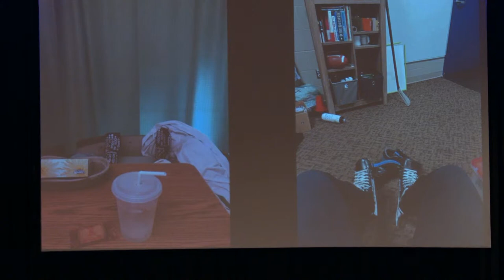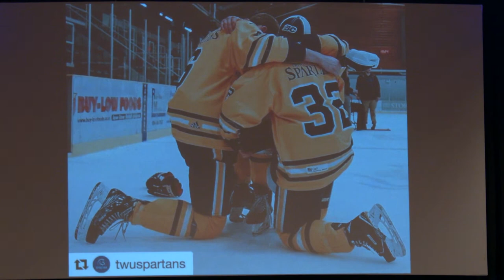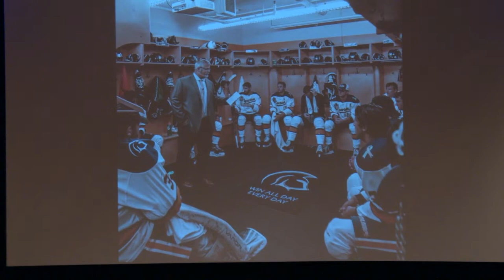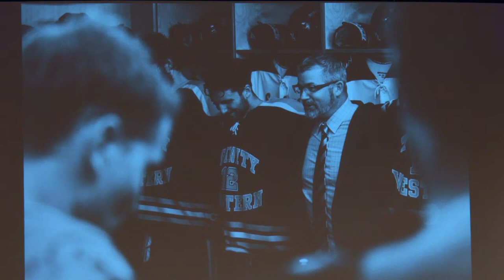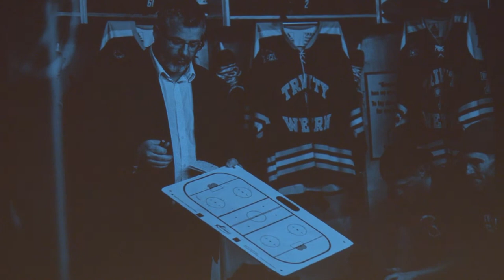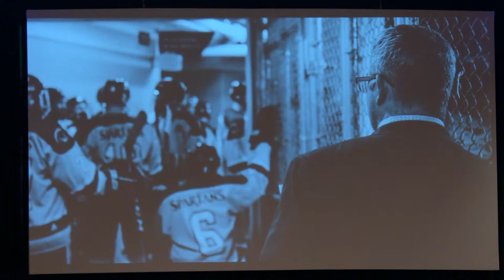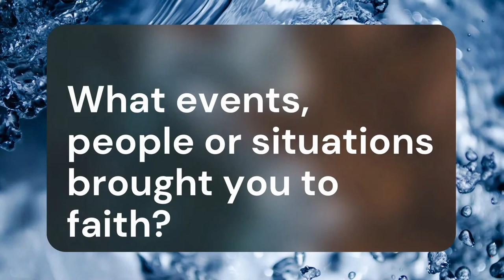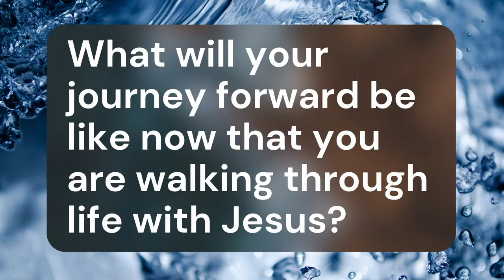Guest Speaker Barret Kropf (July 31, 2022)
Guest Speaker: Barret Kropf

Welcome to Hillcrest Church Online!  We are so excited you are here!

Next Steps:
Have you made a decision to follow Jesus? You may be wondering what’s next on your journey. We want to help! Let us guide you to your next steps in your walk with Christ.

To support this ministry and to help us continue to reach the community: